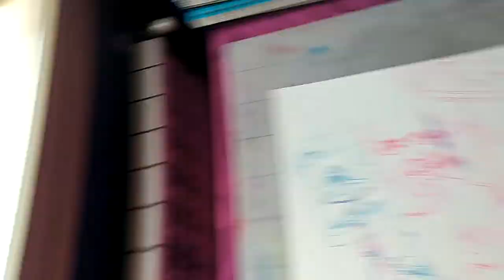Mis historias del COVID 19. Un botellón Bielorruso en el tiovivo. Barbarella Blow.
Ilustrando la actualidad